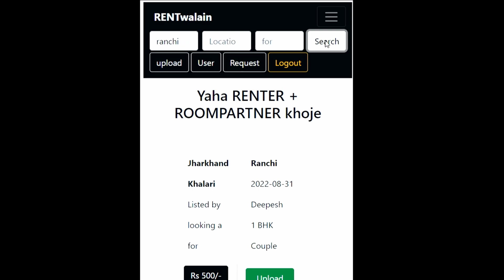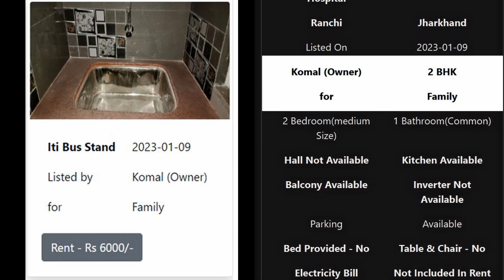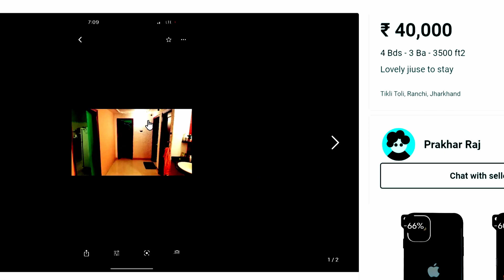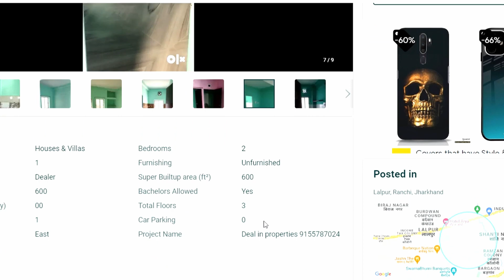2 bhk flat for rent in 6000/- only || How to find rent in ranchi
In this video I have discussed about how anyone can find a house on rent.
Also i have given details how on can find a suitable renter for their house